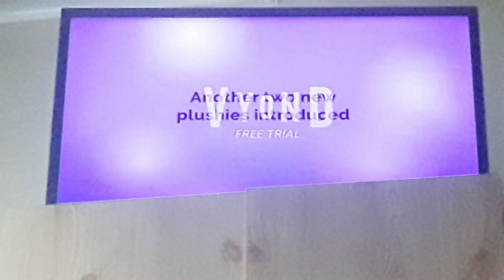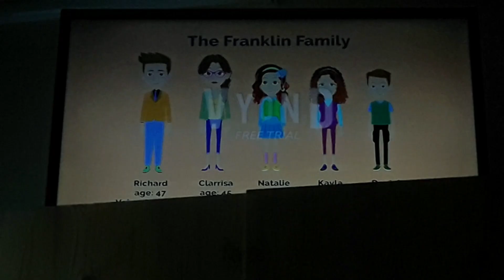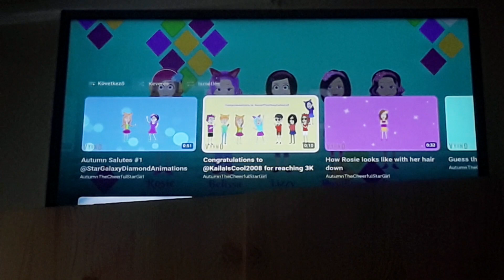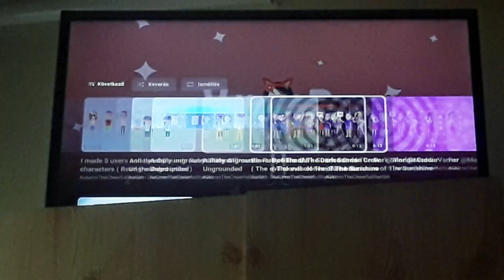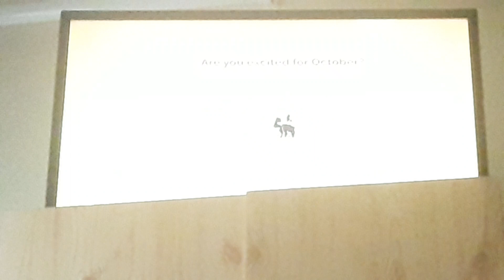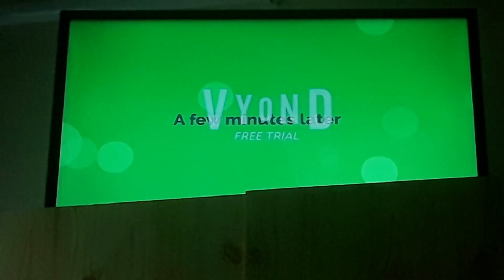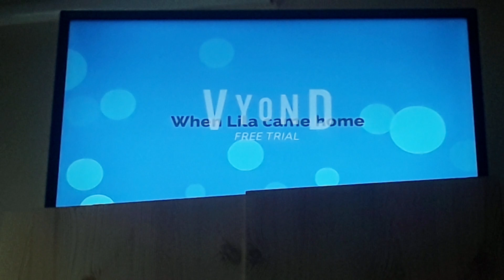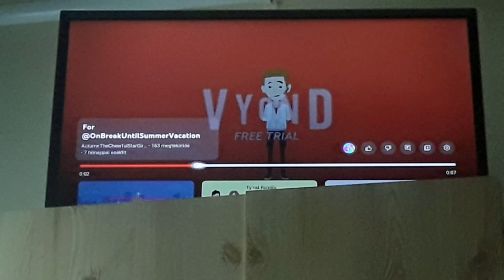AutumnTheCheerfulStarGirl 2024 Videos [Phase 1]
I gotta be the perfect Business Friendly videos at this day, cause we are in tuesday, cause we have the next including videos for the 2024 in! 3 phases in the next one in the tuesday starting!